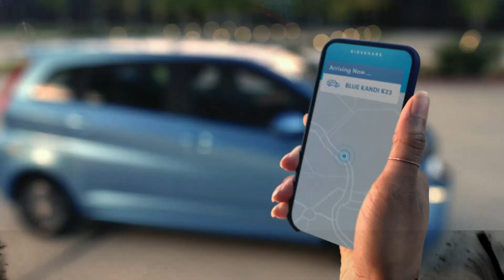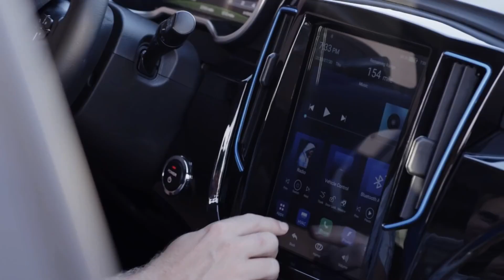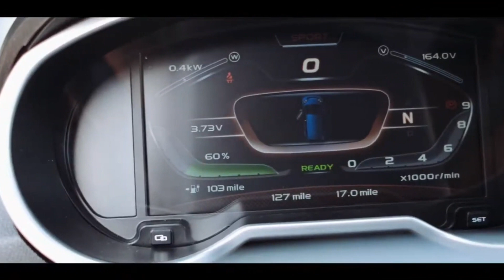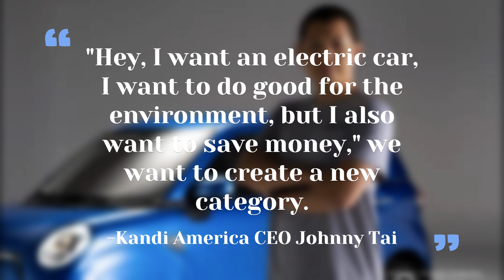China All New $10,000 EV Car Shocks the Entire EV Industry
The initial cost of the little automobile is anticipated to be $17,500 for the first 1,000 buyers, making it eligible for a $7,500 tax credit for the majority of consumers. Later purchasers will pay $19,800, or $12,400 after the tax credit. The cost may be considerably cheaper for individuals because several states additionally provide additional tax incentives for the purchase of new electric automobiles.
However, buyers should carefully consider what they are obtaining for that incredibly low price. The firm claims that the K27 can travel 100 miles on a single charge. The range of Kandi's vehicles may not be comparable to official EPA ranges of other electric vehicles since they are not yet listed on the fueleconomy.gov website of the US Environmental Protection Agency. Additionally, it's still not apparent how dependable and safe these automobiles are.
The Kandi K27 gets that far, at least in part, because its modest 18 kilowatt-hour battery pack is not overworked. The car's peak speed is only 63 miles per hour, and its electric powertrain only produces 27 horsepower.
Kandi America CEO Johnny Tai acknowledged that the K27 takes some time to attain its top speed due to its underpowered powerplant. The company's vehicles have not yet been given a test drive by CNN Business.
According to him, the K27 is designed to be an urban errand runner that is one or two steps above an electric motorcycle. According to Tai, it is not anticipated to serve as a daily driver capable of transporting a family on protracted road excursions.
Kandi provides the K23 to clients who want something more akin to a "real car." Kandi defied more than a century of convention in the auto industry by ranking its larger, more expensive automobile lower than the smaller, less expensive model. According to Tai, the numbers have nothing to do with the models' size or sophistication but simply the time when they were first released.
According to Kandi, the K23 has a top speed of 70 mph and a driving range of 188 miles in addition to being roomier (it's 1.7 feet longer). The K23 weighs more than 680 pounds more than the K27 because its battery pack is almost twice as large.
The business said in an email that while if the motor's overall power isn't significantly higher, it offers a very different kind of performance than the one in the K27. However, Tai acknowledged that this car won't be particularly fast.
After the federal tax credit, the first 1,000 K23s will cost roughly $20,000, which is twice as much as the K27 but still reasonable compared to most other electric vehicles on the market. Approximately $30,000, or $22,500 after the tax credit, will be the price once the first 1,000 units have been sold.
There is still a lot about Kandi that is unknown to potential American purchasers. Along with the cars' performance, dependability and safety are still up for debate. In order to take care of its clients' cars, Kandi America announced a partnership with Wrench, a business that offers on-site auto repair and maintenance services. The vehicles also come with a four-year, 50,000-mile standard warranty in addition to the legally required eight-year battery guarantee.
The safety of the autos is yet unclear.
The National Highway Traffic Safety Administration, to which Tai made reference, has certified Kandi, who is always our top priority.
Similar claims have been made by Kandi in the past, and she has cited the company's "certification" or "approval" by the NHTSA as evidence of the vehicles' safety. But things don't work like that.

Topics Covered in This Video-:

china all new $10,000 ev car
electric cars
ev
evs
electric vehicles
chinese electric cars
electric vehicle
byd
byd cars
byd
byd auto 3
byd han
byd car
byd atto 3 range
byd review
atto 3
byd tang
evs
byd seal
byd auto
electric cars
byd atto 3 price
byd atto 3 2023
byd yangwang
byd han ev